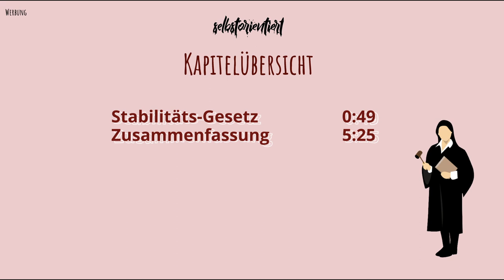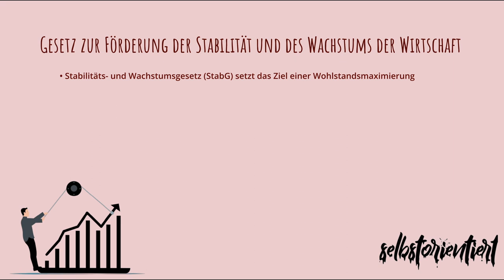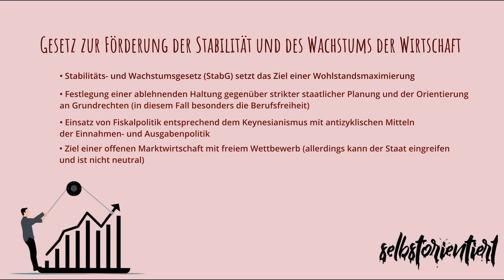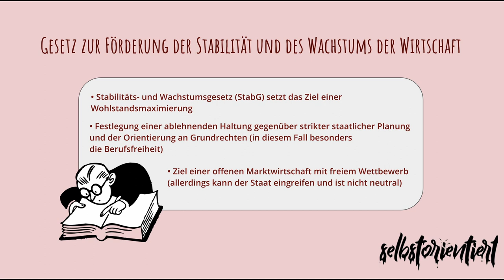Stabilitäts- und Wachstumsgesetz aus 1967 einfach erklärt - Wirtschaftspolitische Ziele | Wohlstand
🔴 Time-Stamps 🔴
0:00 Intro
0:49 Stabilitäts- und Wachstumsgesetz einfach erklärt
5:25 Zusammenfassung